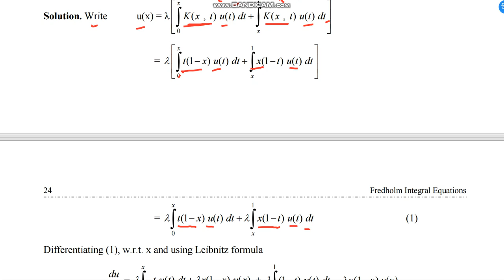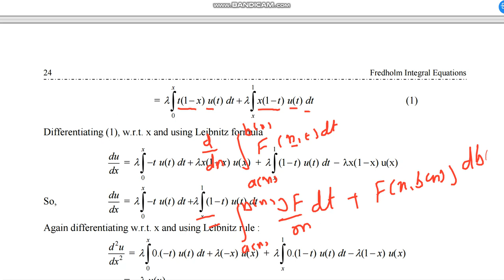lecture 2.3 Fredholm integral equation to initial value problem